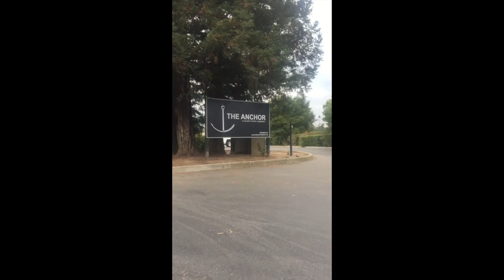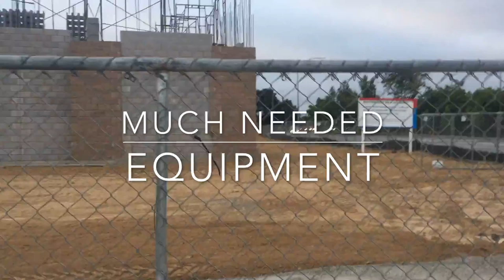Uplift Homeless Concert